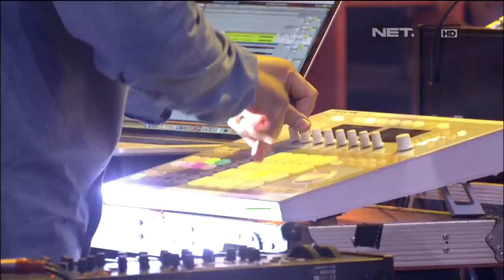Performance Homogenic - This Too Shall Pass